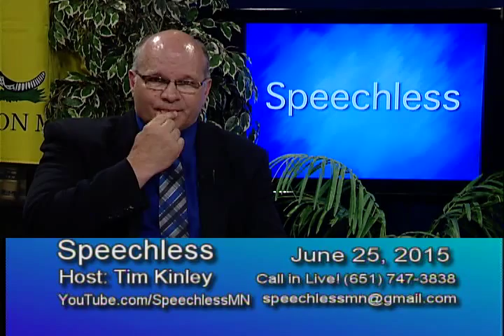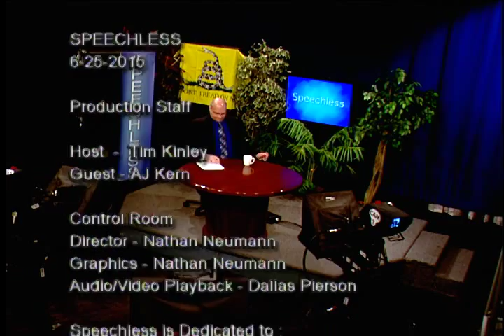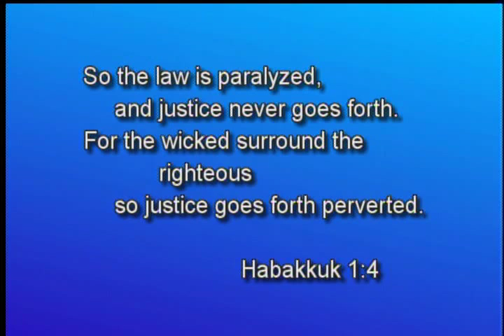2015/06/25 History of Islam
Tim reviews a History of Islam and influence in Minnesota